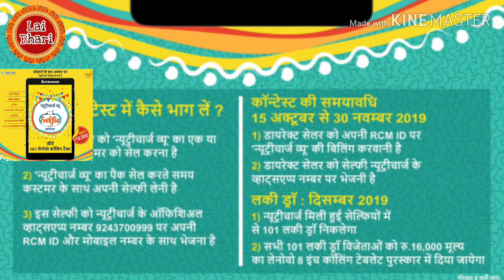LaiBhari NUTRICHARGE VIEW SELFIE CONTEST || THIS FESTIVESEASON || Lenovo Tab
✨त्योहारों के इस अवसर पर✨
आपके न्यूट्रीचार्ज बिज़नेस को और भी ऊँचाइयों पर 🚀 पहुँचाने के लिये हम लेकर आये है
📲 101 लेनोवो कॉलिंग टैब्स 📲
जीतने का मौका पायें।🎊
✨On this Festive Season✨
Take your Nutricharge business to new heights 🚀
To help you achieve this Nutricharge presents
🤳 'Nutricharge VIEW' Selfie Contest🤳
Share the contest details with as many team members 👨‍💼👩🏻‍💼👩‍💼👨🏻‍💼 as possible and increase your business.
Also get a chance to win
 📲 101 Lenovo Calling Tabs. 📲
Lai bhari ravindra jadhav